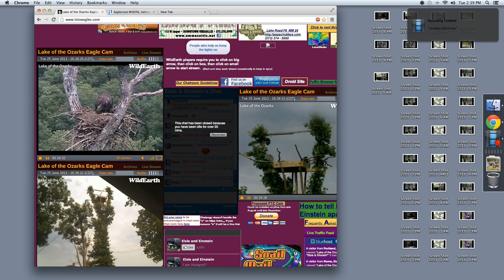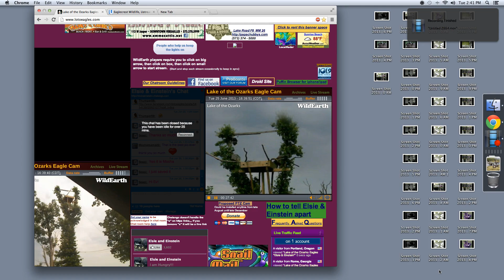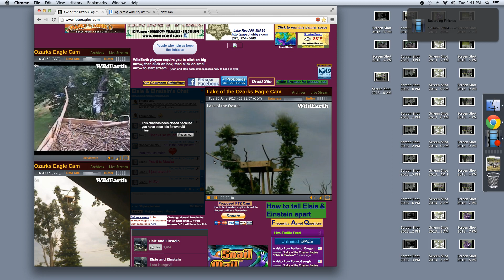LOTO Eagles 06-25-2013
Ozark in the old tree eating a fish and Star sqeeeing away and flys to the nest box then back to the old tree to keep O company Nest time 4:45pm